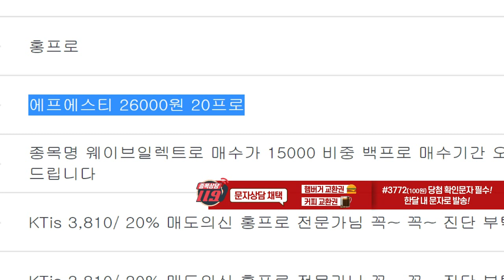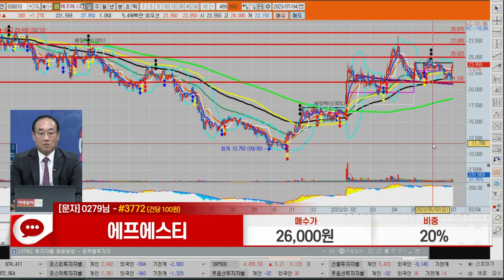에프에스티(036810)_홍프로 전문가_종목 상담 (20230704)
1) 문자: #3772 (유료 100원)
2) 유튜브: 이데일리TV 채널›생방송 채팅창